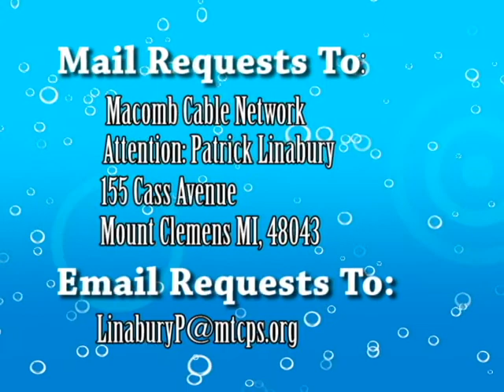Promoting Your Garage Sale on MCN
If you send us emails about your garage sales Macomb Cable Network will advertise them for free!